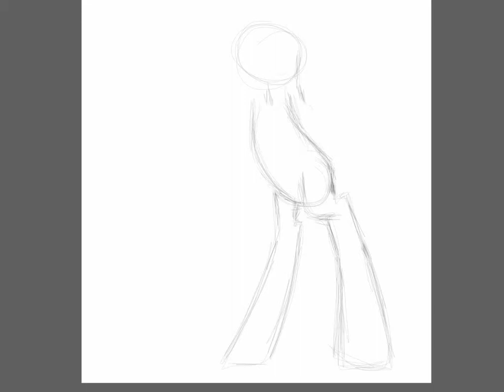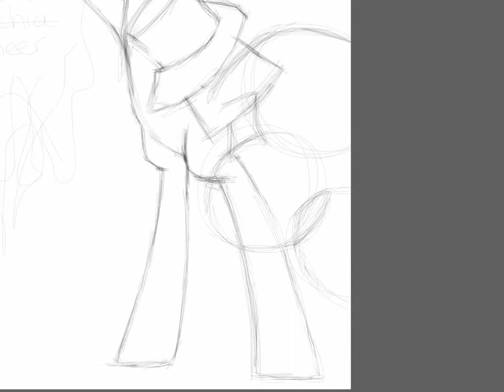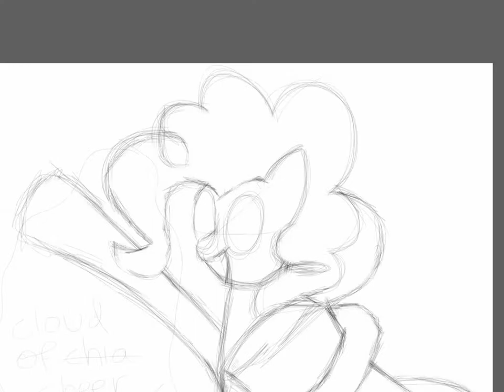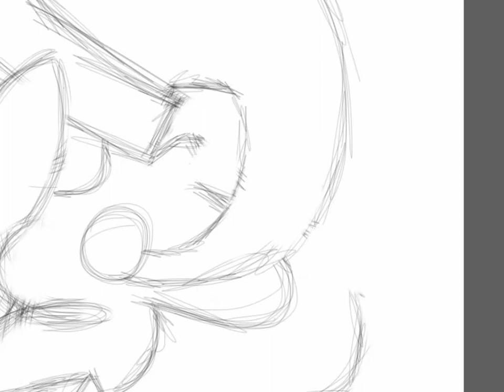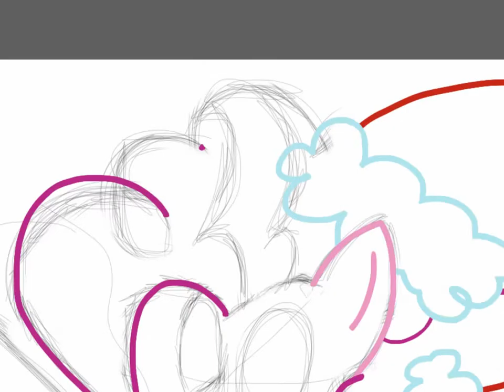Speed art - Delicious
-Art-

-Processing-
Made with: SketchBook for iPad